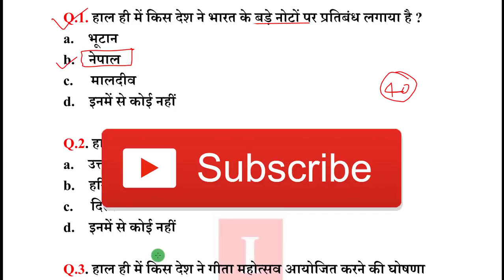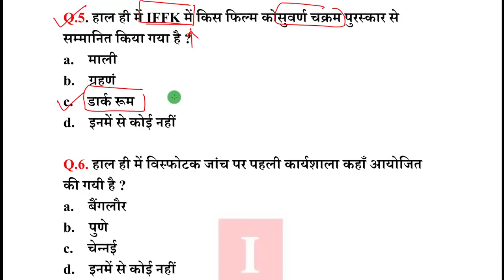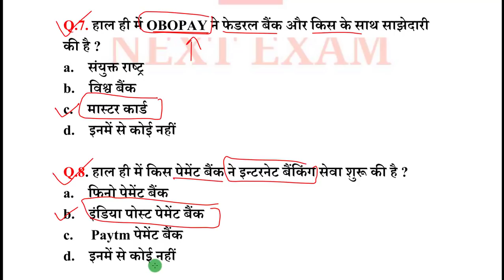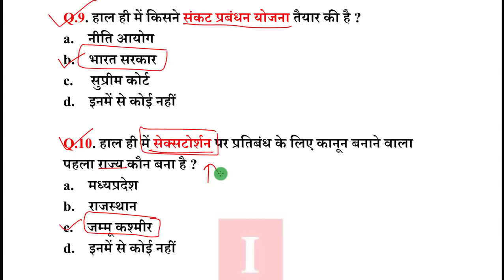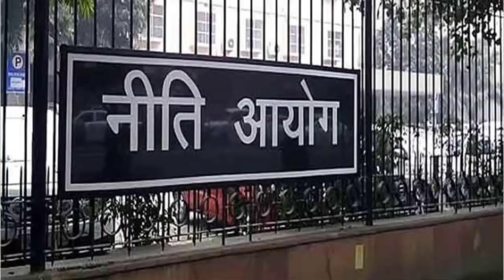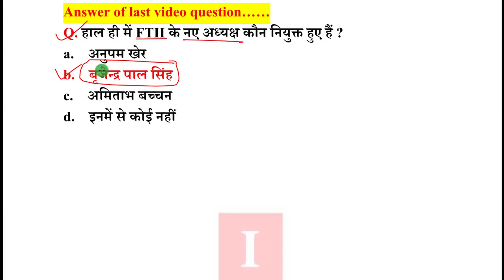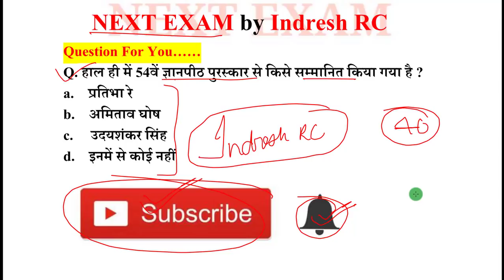Next Dose #280 | 17 December 2018 Current Affairs | Daily Current Affairs | Current Affairs In Hindi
17 December 2018 Current Affairs.

NEXT EXAM
nextexam